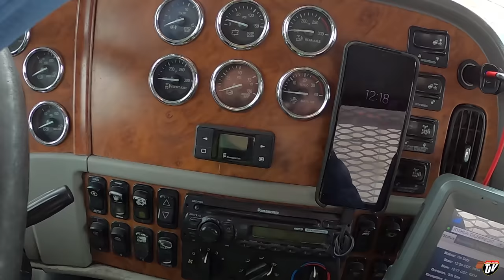SUPPLY CHAIN CRISIS? | My Trucking Life | Vlog #2391